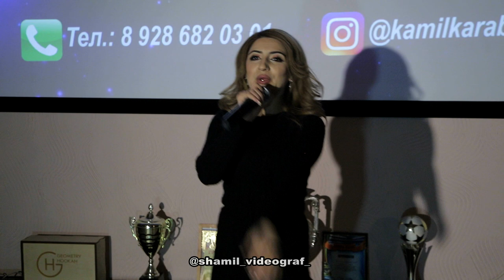Мика Рамазанова ''Чан гада'' 2019г